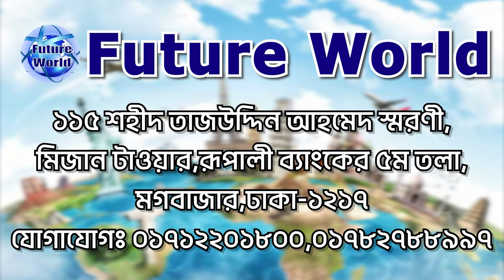🇷🇴 .”রোমানিয়ার ফ্লাইট” বিদায় নিয়েছে মিষ্টি খাইয়ে,পাবনা জোলার মোঃ মিলন ।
🇷🇴 রোমানিয়া ভিসার ডকুমেন্টস :
📚 পাসপোর্ট
📚 ছবি
📚 জাতীয় পরিচয়পত্র

🧭 ১ মাসে ইন্ডিয়াতে সাবমিশন ও ভিসা

🇷🇴 ২য়_প্যাকেজ_অগ্ৰীম_ছাড়া:
#৮ লক্ষ_৫০_হাজার_টাকা

🏠 কর্পোরেট অফিস :
🌍 Future World
115, Sohid Taj Uddin Ahamed Shorony, Moghbazar, Dhaka-1217, Bangladesh.

ধন‍্যবাদান্তে.
সিইও
মোহাম্মদ ইমাম মেহেদী
🌍 Future World.

visa_processing isa